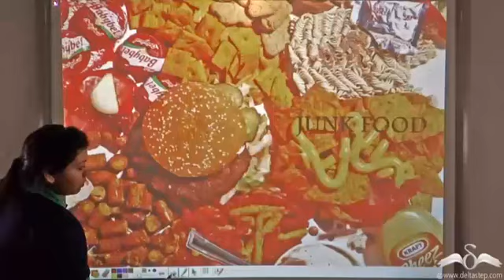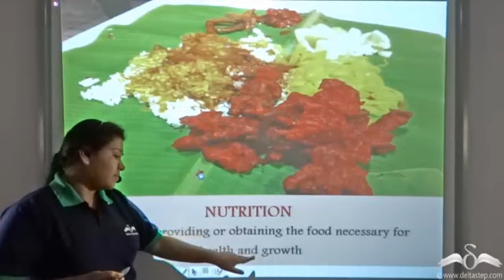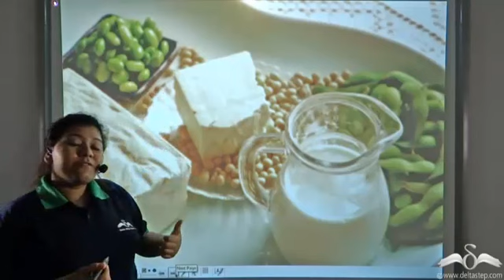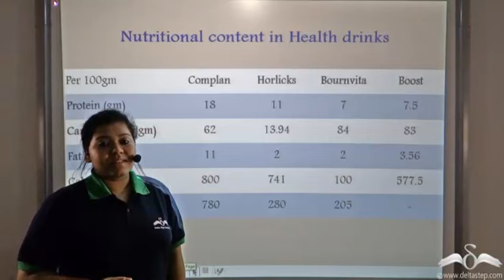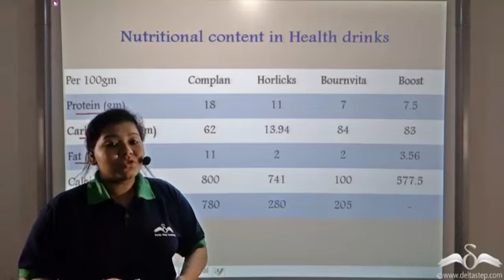Introduction to Nutrition